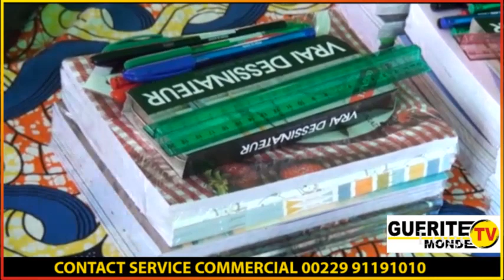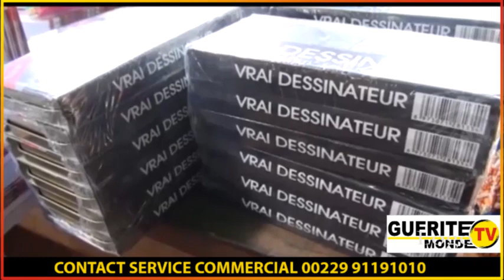Olga AKITOBI prime les meilleurs élèves du CEG ASSA IDIOTCHE et les lauréats du BEPC 2021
Education

Le CEG ASSA IDIOTCHE sis dans la commune de Sakété a abrité ce mercredi 22 décembre 2021, la cérémonie de remise du prix d'excellence à ses meilleurs élèves et aux lauréats du BEPC 2021. C'est la première adjointe au maire de Sakété, Olga AKITOBI, qui a procédé à la remise officielle des récompenses en présence des parents des récipiendaires à qui elle a offert des vivres pour la célébration des fêtes de fin d'année.